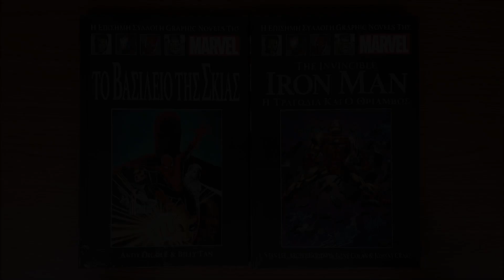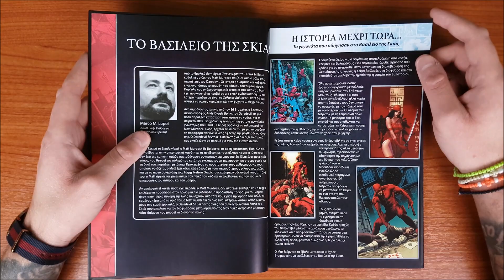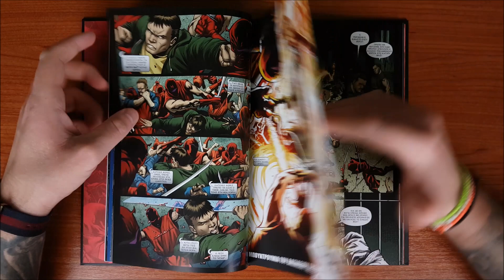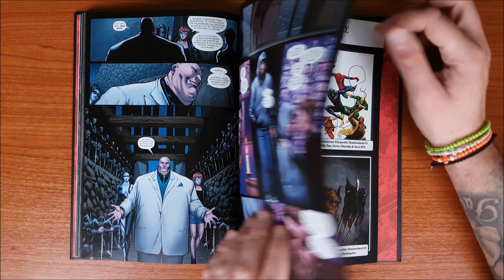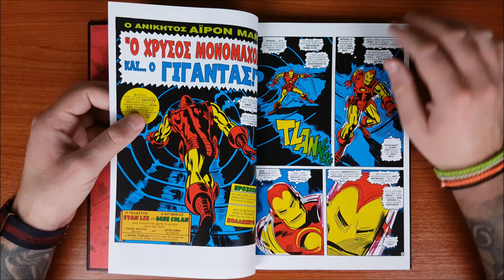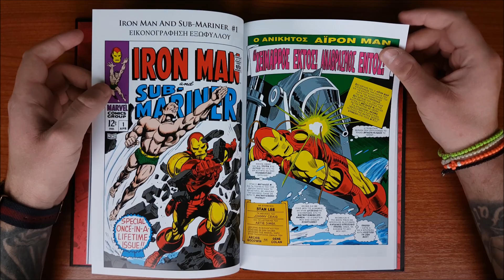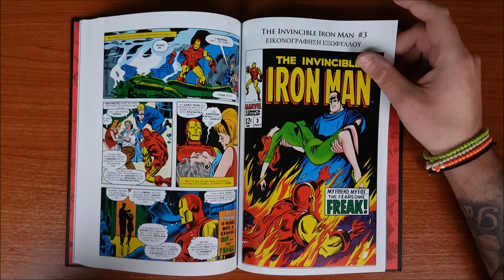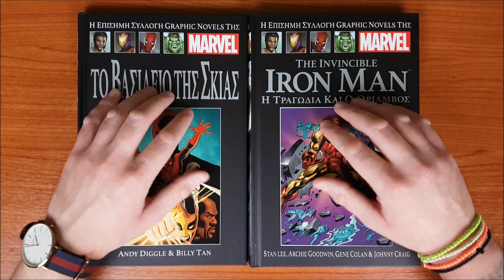MARVEL GRAPHIC NOVEL COLLECTION (HACHETTE) ΤΟΜΟΙ 77 & 78 | Δύο επικές γραφικές νουβέλες...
Στους τόμους 77 και 78 της συλλογής MARVEL GRAPHIC NOVELS έχουμε τις γραφικές νουβέλες: "Το βασίλειο της Σκιάς" και το "The Invincible Iron Man: Η τραγωδία και ο θάνατος".